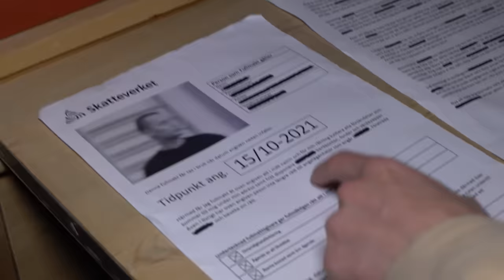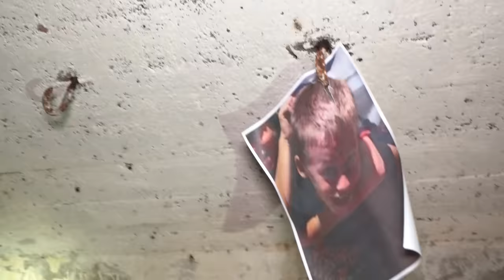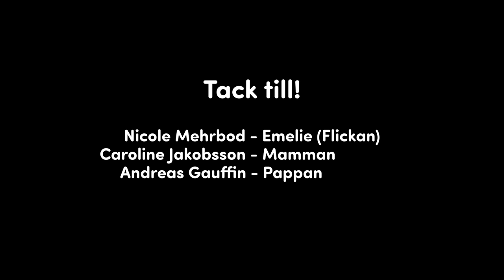EMIL BLIR KIDNAPPAD | SKRÄCKHUSET, DEL 2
Nu fortsätter vi med del 2 där vi får följa gänget i det läskiga huset!

Tack till skådespelarna som var med och gjorde detta möjligt!

Nicole Mehrbod - Emelie (Flickan)
Caroline Jakobsson - Mamman
Andreas Gauffin - Pappan

Missa inte!